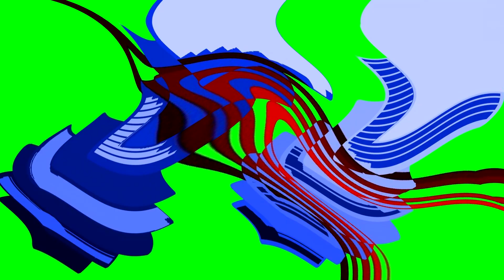Under But Over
Easy going Hip Hop song. Then nice Psy Trance style song. Fantastic film clip.